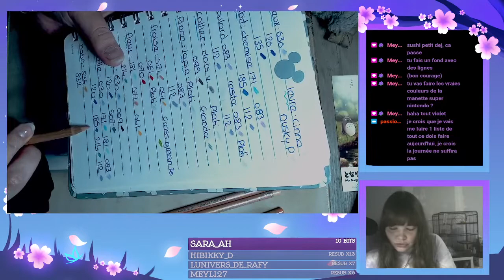🎨Colo-Aesthetic [Partie 2]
Comment vous-allez ?